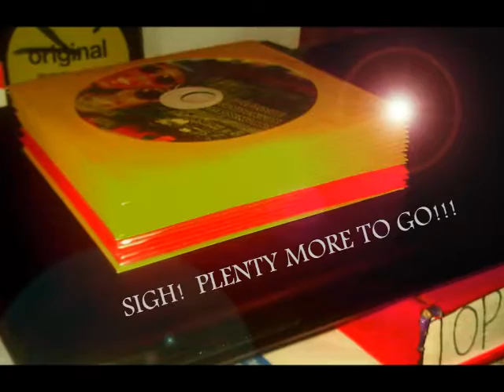all over the Globe! -Multimaxx aka Topworld